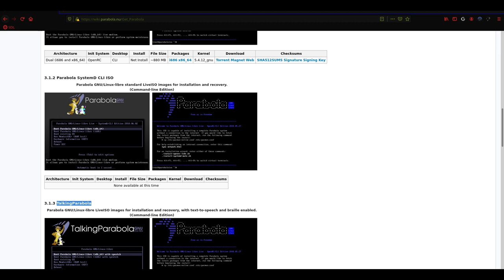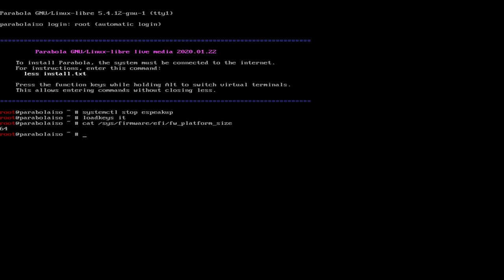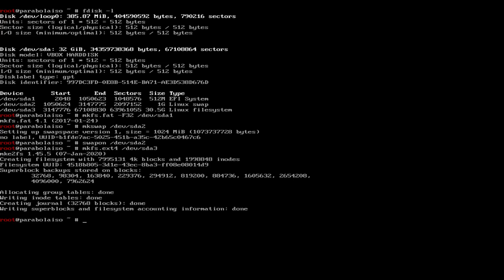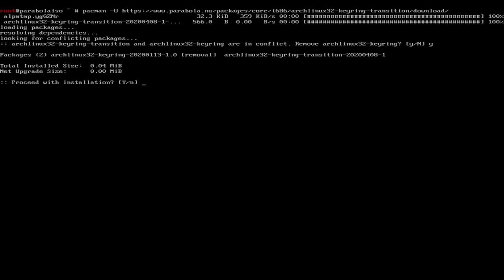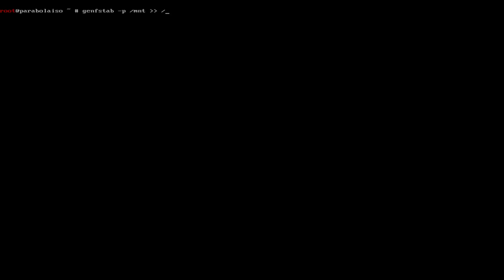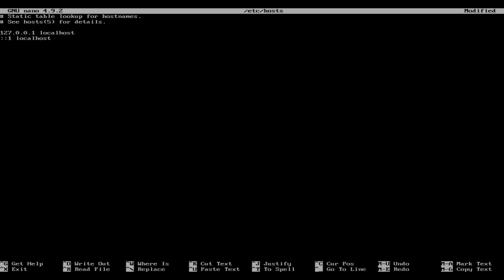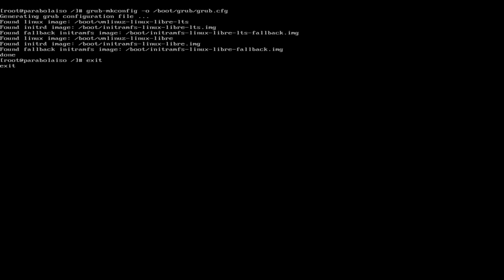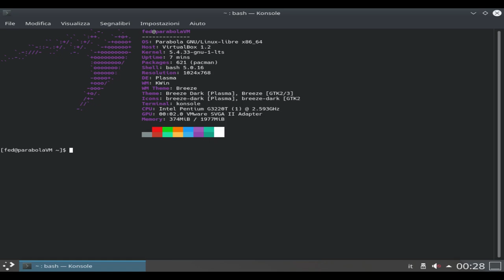Parabola GNU/Linux-libre::installation guide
Guida di installazione di Parabola Gnu/Linux-libre

[ + ] Sistema UEFI 32 bit? Workaround!

[ ! ] MUSICA

[ + ] title : No Copyright Background Music 30min LOOP
[ + ] author: Rocket League Ball Brothers